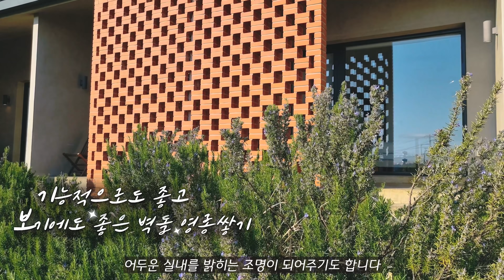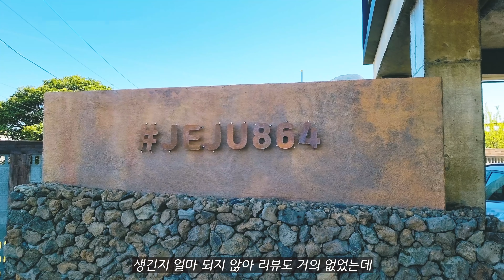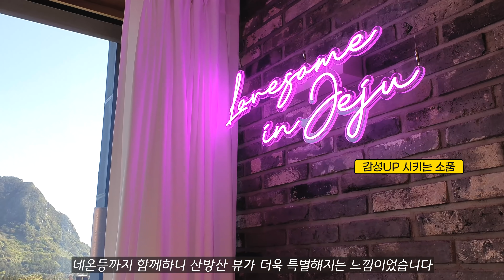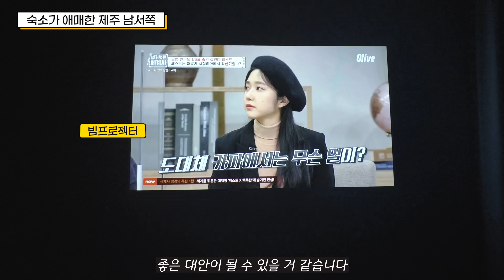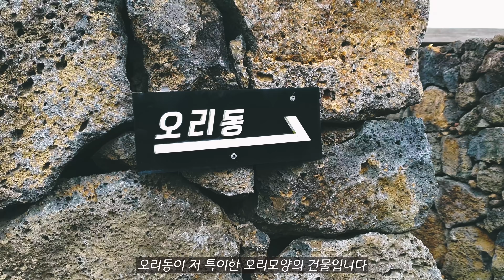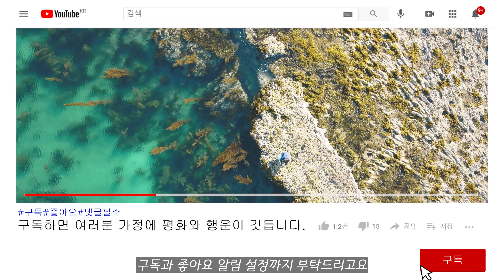진짜 제주도 감성을 원한다면 호텔 말고 감성숙소 어떨까요?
제주도 여행 처음이 아니라면
호텔 말고 진짜 제주도 감성 느낄 수 있는
감성숙소는 어떨까요?

제주도 감성숙소 1탄에서 소개한 네 개의 숙소에 이은
나머지 네 개의 숙소 소개!

꼭 영상 끝까지 챙겨보세요!

[매일 업로드 되는 또떠남의 여행사진 인스타그램]

[또떠남의 더 많은 여행정보 네이버블로그]

◆BGM♪
The Quiet Hours - Trevor Kowalski
Palm - Trevor Kowalski
Uphill Aspiration - Trevor Kowalski
The Fun Side of Life - Bireli Snow

◆Time stamp
00:00 Intro
00:22 제주토끼
02:28 864펜션
04:32 메밀꽃 일다
06:06 우주오리